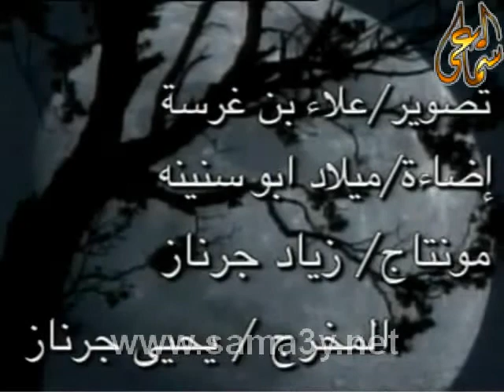مراد اسكندر - ابتهال الناس و الانعام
الفنان الليبي مراد اسكندر ابتهال الناس و الانعام